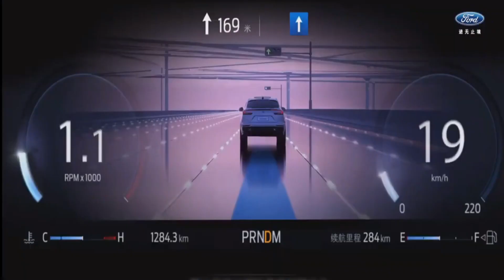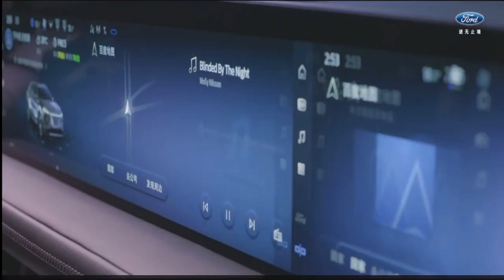Ford Evos | Ford Evos 2022 | Ford Evos - Interior & Exterior | Ford Evos Specification | FixerShed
About Video:
Ford Evos 2022 is a upcoming EV by Ford. The video shows Ford Evos 2022 interior, Ford Evos 2022 exterior and Ford Evos 2022 specifications.